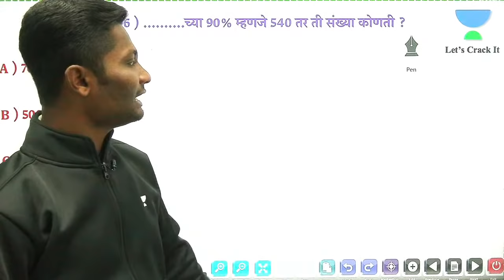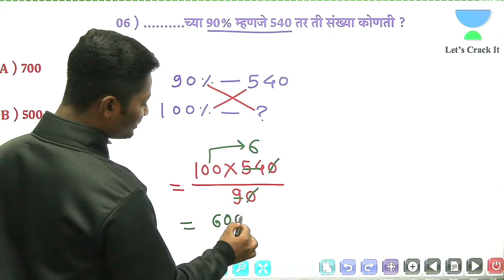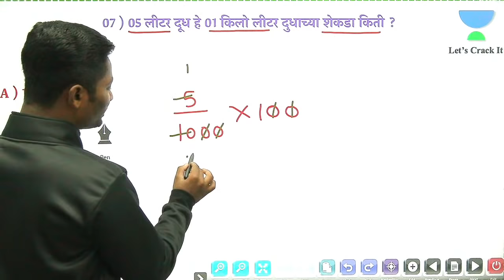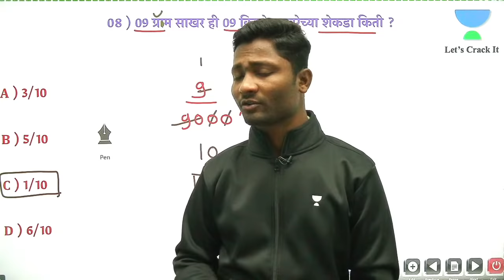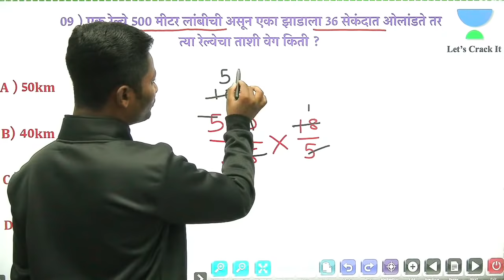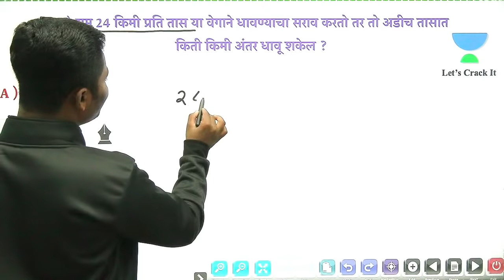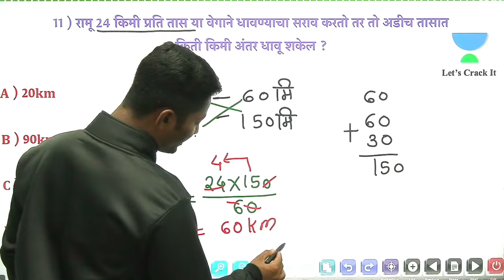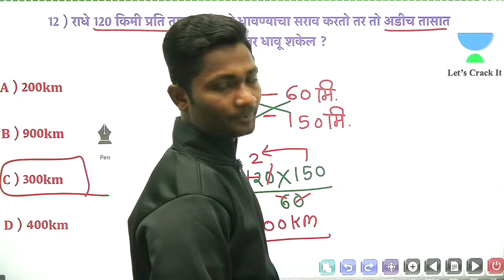Police bharti maths tricks | yj sir tricks | new guru marathi grammar | yj academy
Hi